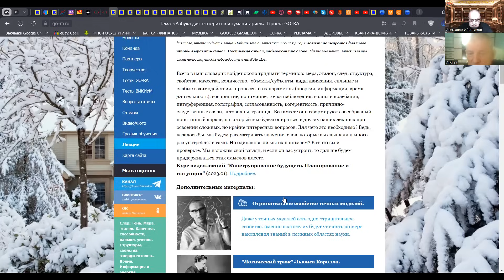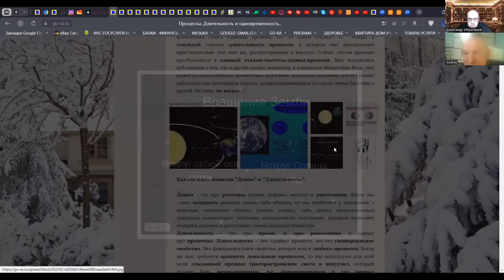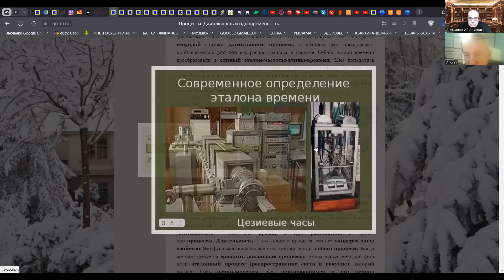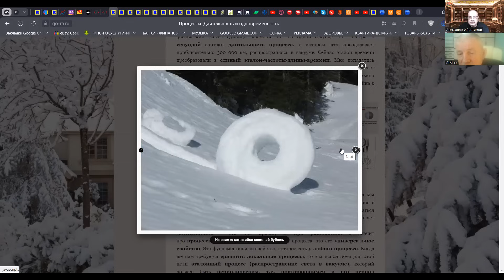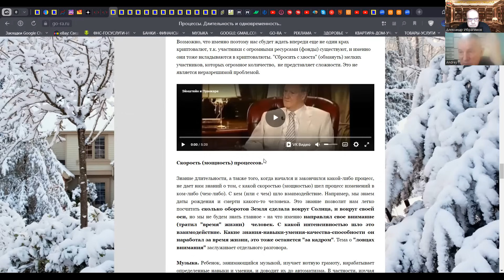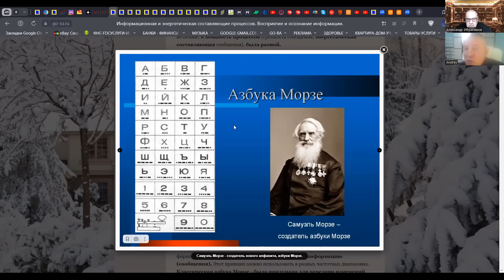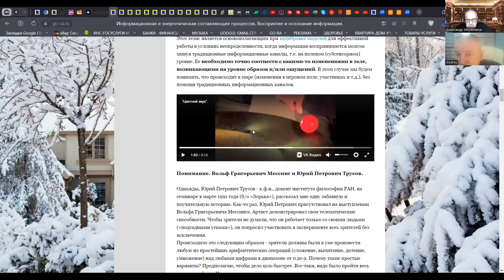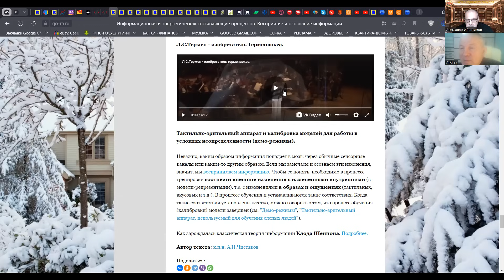УПРАВЛЕНИЕ ЛЮДЬМИ. ЧТО ТАКОЕ ВРЕМЯ И ЧТО ТАКОЕ ИНФОРМАЦИЯ. ПЕРЕДАЧА 3-Я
ПОМОЩЬ ШКОЛЕ МОЖНО ОКАЗАТЬ ПЕРЕВОДОМ ПОЖЕРТВОВАНИЯ НА КАРТУ: КАРТА МИР 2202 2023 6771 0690
АНДРЕЙ ЧИСТЯКОВ, КАНДИДАТ ПСИХОЛОГИЧЕСКИХ НАУК, О ПРОЕКТЕ "GO-RA",  ОБ УДИВИТЕЛЬНЫХ ОТКРЫТИЯХ РУССКИХ УЧЕНЫХ В ОБЛАСТИ ЭМОЦИОНАЛЬНО-СЕНСОРНОГО МЕТОДА ПРИНЯТИЯ РЕШЕНИЙ ЧЕЛОВЕКОМ И ИСКУССТВЕННЫМ ИНТЕЛЛЕКТОМ В УСЛОВИЯХ НЕОПРЕДЕЛЕННОСТИ
Цели ПРОЕКТА:
изучение факторов, влияющих на качество решений, принимаемых в условиях неопределенности:
- биоинформационные дистанционные взаимодействия между людьми;
- когнитивные способности (внимание, долговременная память, воображение и другие аспекты мышления);
- гипнабельность;
- эмоциональный интеллект;
- эндофенотип гипнабельности и шизофрении;
- формирование "картинки мира" (знания, убеждения, ценности, идеалы, мотивы, эмоции и чувства);
Задачи:
Разработка методик, позволяющих:
- объективно оценивать потенциал испытуемых для эффективной работы в условиях неопределенности (см. Тесты GO-RA);
- эффективно тренировать навыки и умения, необходимые для работы в условиях неопределенности (см."Занятия и упражнения");
- осуществлять  дистанционно мониторинг  процессов в реальном времени;
Сравнение с помощью тестов ВИКИУМ показателей участников проекта GO-RA с общероссийскими.
Методы:
- дистанционные занятия (знакомство  с курсом лекций);
- очные занятия (семинары-тренинги, индивидуальные занятия);
- аттестация, тестирование;
ЧИСТЯКОВ АНДРЕЙ НИКОЛАЕВИЧ
Кибернетик, кандидат психологических наук, ведущий психологических семинаров и тренингов, руководитель проекта GO-RA.
Родился 8 октября 1959 года в г. Богдановиче Свердловской области. Окончил школу в 1977 г.  С 1977 г. по 1979 г. проходил службу в рядах ВС СССР.  С 1979 по 1980 год обучался на рабфаке, а с 1980 г. по 1986 г. на дневном отделении радиотехнического факультета УПИ им. С.М.Кирова (специальность 0707 — «Радиоэлектронные устройства», кафедра «Радиотехнические системы»). Был активным участником стройотрядовского движения (ССО "Вега", РТФ УПИ, 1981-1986). В 1985-86 году был секретарем комитета ВЛКСМ радиотехнического факультета. В 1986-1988 секретарем комитета ВЛКСМ УПИ.  В 1988 году был председателем оргкомитета XIV фестиваля Весна УПИ.
Начиная с 1989 года работал в организациях, занимавшихся разработкой и внедрением новых информационных технологий, связанных с развитием и использованием внутренних ресурсов  (резервные возможности) человека.
С апреля 1989 г. по июнь 1991 г. работал проректором по учебной работе в Международном Научно-Учебном Центре «Дельта-Информ» (подразделение советско-болгаро-финляндского СП «Новые информационные технологии»).
С 1991 г. по 1998 г. занимал аналогичную должность во ВНУМП «СИГМА-СИ». Оба предприятия занимались разработкой и внедрением новых информационных технологий связанных с развитием и использованием резервных возможностей человека.
С 1998 по 2014 год занимался бизнесом. Был учредителем автомобильного портала AutoNet.ru (ген.директор ООО «ЭКСТОР-СОФТ», ООО «Вега Плюс»). В рамках совместной работы с радиотехническим концерном «Вега»  было создано программное обеспечение для беспилотных летательных аппаратов, с помощью которых осуществлялся мониторинг нефтяных месторождений в Западной Сибири (компания TNK-BP).
С 2006 г. по 2013 г. по совместительству работал в лаборатории нейрофизиологии ФГБУ ГНЦ социальной и судебной психиатрии им. В.П.Сербского Минздрава России.Был инициатором и активным участником НИР по изучению нейрофизиологических механизмов гипнабельности. Работа проводилась в течение 4 лет по гранту фонда BIAL (Португалия). В 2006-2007 «Образы и эмоции во время гипноза: электрофизиологический подход». В 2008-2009 «Влияние гипнабельности на показатели ЭЭГ и активности вегетативной нервной системы во время воспроизведения вторичных образов и эмоций». Результаты исследований "гипнабельности",  "внушаемости", верификации эмоций, легли в основу его диссертации. В апреле 2013 года под руководством профессора, д.м.н. В.М.Звоникова (руководитель лаб. психофизиологии МосГУ) и д.б.н. А.В.Киренской (руководитель лаб. нейрофизиологии в ГНЦ социальной и судебной психиатрии им. В.П. Сербского) в РНЦ «ВМ и К» защитил кандидатскую диссертацию «Особенности воспроизведения и динамика объективных показателей психотравмирующих образов у лиц с разным уровнем гипнабельности» (специальность 14.03.11 – «Восстановительная медицина»). Подробнее: Автореферат, Диссертация. Диссертация имеет важное прикладное значение для психотерапевтического сопровождения лиц опасных профессий.
Активный участник НИР направленных на изучение интуиции, измененных состояний сознания, а также различных аспектов информационно-полевых взаимодействий в системах «человек-человек» на основе режимов: «информационный след», «летучая мышь», «близнецовый режим» и др.